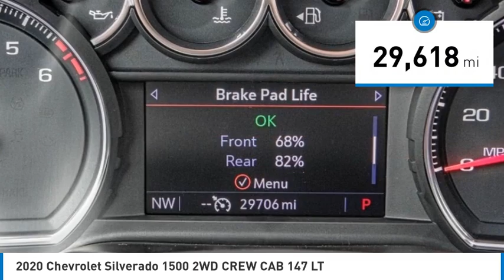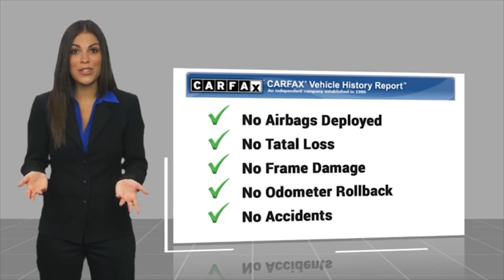2020 Chevrolet Silverado 1500 HEMET BEAUMONT MENIFEE PERRIS LAKE ELSINORE MURRIETA 719792B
2020 Chevrolet Silverado 1500 2WD CREW CAB 147 LT

Gosch Chevrolet
400 Carriage Circle

GOSCH AUTO GROUP PROUDLY SERVING HEMET, BEAUMONT, MENIFEE, PERRIS, LAKE ELSINORE, MURRIETA, AND SURROUNDING SOUTHERN CALIFORNIA LOCATIONS. THIS BLUE 2020 Chevrolet SILVERADO 1500 IS EQUIPPED WITH A 2.7L Turbo, AUTOMATIC TRANSMISSION, AND RECEIVES AN ESTIMATED 20 City/23 Hwy MPG. 2020 Chevrolet SILVERADO 1500 2WD CREW CAB 147 LT CARFAX One-Owner. Northsky Blue Metallic 2020 Chevrolet Silverado 1500 LT RWD 8-Speed Automatic 2.7L Turbo 10-Way Power Driver Seat w/Lumbar, 120-Volt Bed Mounted Power Outlet, 120-Volt Instrument Panel Power Outlet, 12-Volt Rear Auxiliary Power Outlet, 2 USB Ports, 2 USB Ports (First Row), 4.2 Diagonal Color Display Driver Info Center, 40/20/40 Front Split-Bench Seat, 4G LTE Wi-Fi Hot Spot Capable, 4-Way Manual Driver Seat Adjuster, All-Star Edition, Bluetooth For Phone, Chevrolet Connected Access Capable, Chrome Grille, Chrome Mirror Caps, Cloth Rear Seat w/Storage Package, Color-Keyed Carpeting Floor Covering, Compass, Convenience Package, Convenience Package II, Deep-Tinted Glass, Dual-Zone Automatic Climate Control, Electric Rear-Window Defogger, Electrical Lock Control Steering Column, EZ Lift Power Lock & Release Tailgate, Front Frame-Mounted Black Recovery Hooks, Front Rubberized Vinyl Floor Mats, HD Radio, HD Rear Vision Camera, Heated Driver & Front Outboard Passenger Seats, Heated Steering Wheel, Heavy-Duty Rear Locking Differential, Hitch Guidance, Keyless Open & Start, Lane Change Alert w/Side Blind Zone Alert, Leather Wrapped Steering Wheel, LED Cargo Area Lighting, Locking Tailgate, Manual Tilt/Telescoping Steering Column, Manual Tilt-Wheel Steering Column, OnStar & Chevrolet Connected Services Capable, Perimeter Lighting, Power Door Locks, Power Front Windows w/Driver Express Up/Down, Power Front Windows w/Passenger Express Down, Power Rear Windows w/Express Down, Power Sliding Rear Window w/Rear Defogger, Preferred Equipment Group 1LT, Radio: Chevrolet Infotainment 3 Plus System, Rear 60/40 Folding Bench Seat (Folds Up), Rear Cross Traffic Alert, Rear Dual USB Charging-Only Ports, Rear Rubberized-Vinyl Floor Mats, Rear Vision Camera, Remote Keyless Entry, Remote Vehicle Starter System, Safety Package, Single-Zone Manual/Semi-Automatic Air Conditioning, SiriusXM w/360L, Steering Wheel Audio Controls, Steering Wheel Mounted Electronic Cruise Contro Stock #: 719792B | VIN: 3GCPWCEK9LG341616 | 2020 Chevrolet Silverado 1500 2WD Crew Cab 147 LT AIR CONDITIONING Gosch Chevrolet